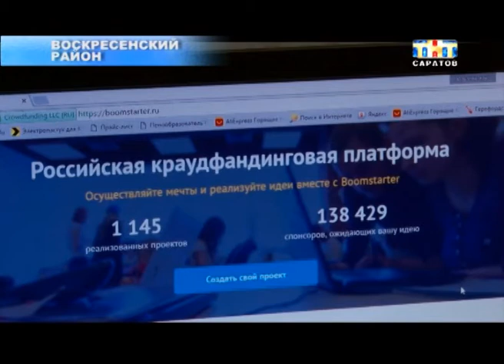Саратовец при помощи краудфандинга собрал средства на собственную ферму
На народные деньги. Саратовец при помощи так называемого краудфандинга собрал средства на собственную ферму. На перечисленную сумму он купил несколько свиней и теперь собирается заниматься разведением венгерской породы. Средства перечисляли со всей России. Необходимое количество собрали за рекордно короткие сроки...